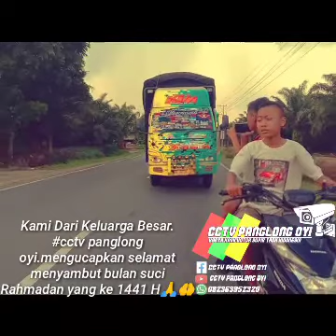Nyodrek hari pertama di bulan Rahmadan.veri lagu marhaban